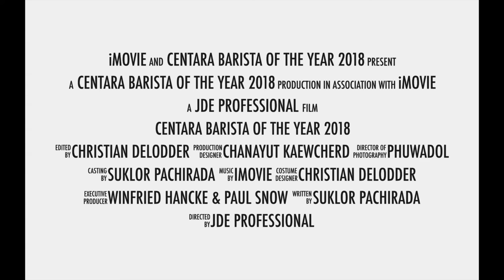TRAILER: WE LOVE COFFEE 2018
Coffee consumers are ever more discerning about their coffee, seeking quality espresso based coffees when they have a coffee outside their homes. The success of Starbucks and other chains is proof of this. ‘WE LOVE COFFEE 2018” is a joint initiative of CENTARA HOTELS & RESORTS and Jacobs Douwe Egberts Professional Thailand, and will go into it’s 6th edition this year, at all participating Centara Hotels & Resorts, and is powered by the Jacobs Douwe Egberts Professionals. Come and witness the ultimate Hotel Barista & Latte Art Challenge on August 22nd 2018 at Centara Watergate Pavilion Bangkok!